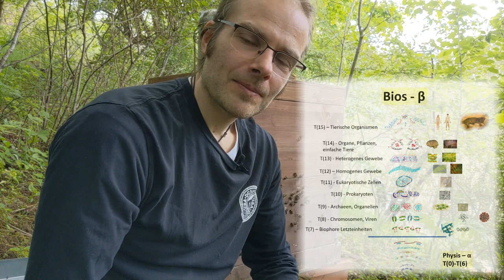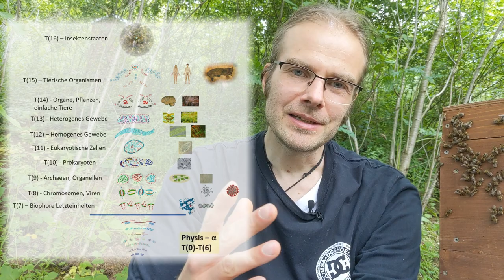Burkhard Heim und der Bienenstaat - Organisation und Faszination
Burkhard Heims Modell des Lebensprozesses sieht eigene Strukturstufen von den biologischen Makromolekülen bis zum fertigen tierischen Körper vor (Totalitäten 7-15). Was aber ist mit Kollektivorganismen wie Insektenstaaten? Bilden diese eine neue Totalität 16? Nach welchen Kriterien wird dieser Übergang bewertet?
Anhand des Beispiels des Bienenstaates und seiner drei Kasten der Arbeiterinnen, Drohnen und der Königin wird dieser Frage nachgegangen.

Bildquellen:
Wikimedia Commons